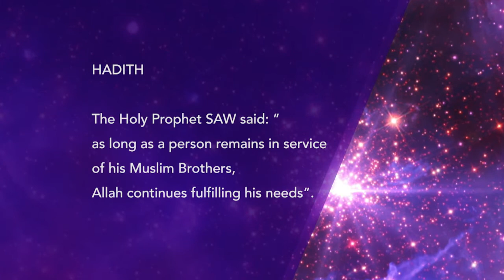Jalsa Salana UK 2013: Khidmat-e-Khalq - Service of Humanity (English)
A documentary about the Khidmat-e-Khalq department, i.e. the service of humanity.